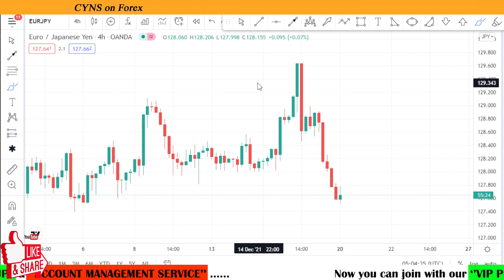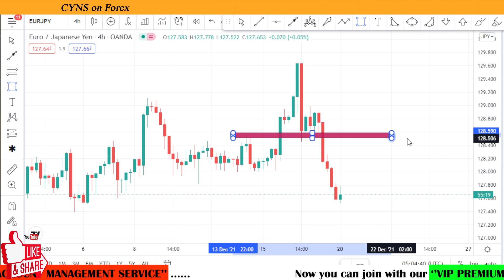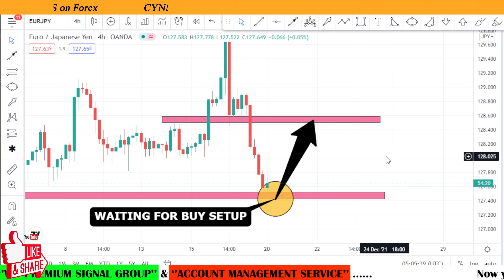EURJPY Weekly Forex Analysis & Trading Idea for 20th - 24 December 2021 by CYNS on Forex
Hello traders!
In this video is about - EURJPY Weekly Forex Analysis & Trading Idea for 20th - 24 December 2021 by CYNS on Forex | Daily Market Update

    ✅- Technical analysis on EURJPY chart for 20 December 2021

1.VIP Premium Signal Group
2.Account Management Service